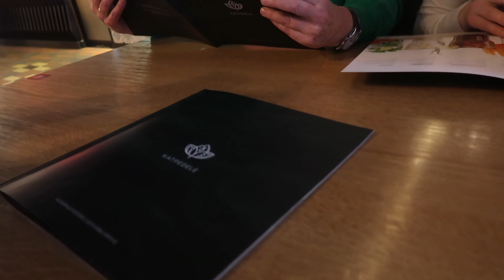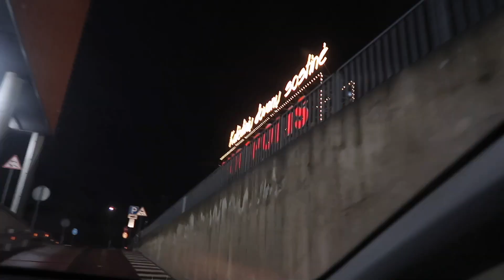Siauliai | Siauliu eglute | Akropolis | sokiu konursas ant ledo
judame toliau vykstame i Siaulius aplankyti seimynos ir pasigrozeti kaip Siauliai yra pasipuose sventiskai aisku ir apsipirkti
atostogos ipusejo tesiasi keliaujam toliau